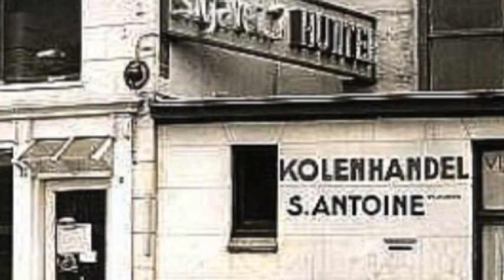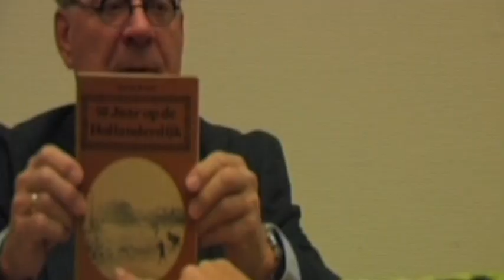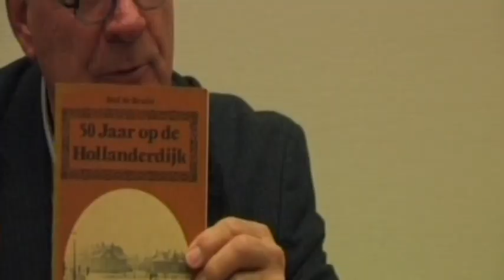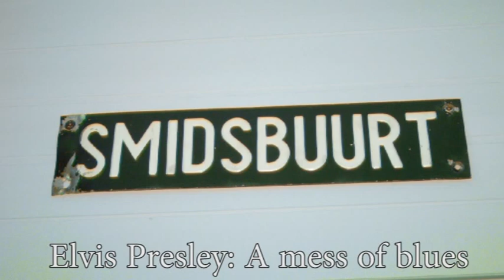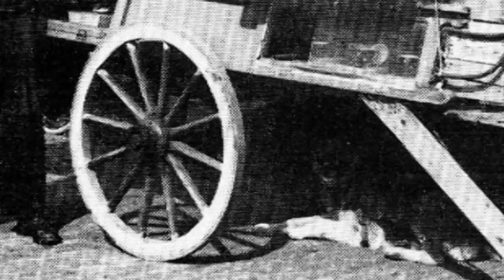Leeuwarden Toen met Bertus Batstra